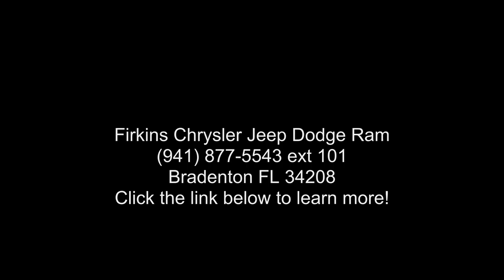2015 Ford Expedition EL Limited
Clean CARFAX. Black 2015 Ford Expedition EL Limited 4WD 6-Speed Automatic EcoBoost 3.5L V6 GTDi DOHC 24V Twin Turbocharged Expedition EL Limited, 4WD, **LOCAL TRADE**, **MOONROOF / SUNROOF**, **NAVIGATION / NAVI / GPS**, **CLEAN CARFAX**.

Awards:
  * 2015 KBB.com Brand Image Awards

Reviews:

  * If you want to tow, haul, or just carry everyone you know plus their friends, the 2015 Ford Expedition may just be the ticket. The new engine should improve fuel economy - relatively speaking - and this big rolling box has excellent cargo space. Source: KBB.com
* Redesigned for 2015 welcome in the all new Ford Expedition. A new aggressive front end creates a bold presence that's perfectly matched to the large and capable Ford SUV.